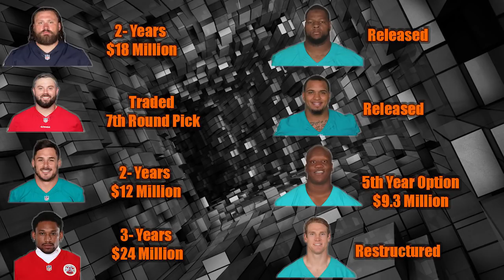Miami Dolphins Sign Josh Sitton & More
Miami Dolphins Sign Free Agent Guard Josh Sitton two years $18 Million Dollars.
Miami Dolphins Sign Albert Wilson three years $24 Million Dollars
Miami Dolphins Sign Danny Amendola two years $12 Million Dollars

Since its asked upon so much just click the "$" or click the link down below for donations.

Add me on Xbox- GreatOne DeVore